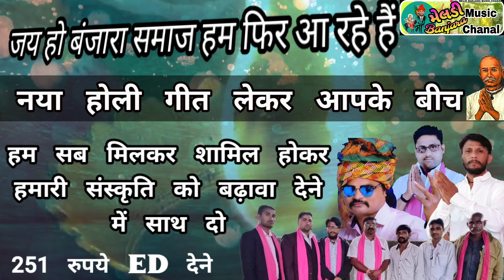हम आ रहे हैं आपके पास नया होली गीत लेकर